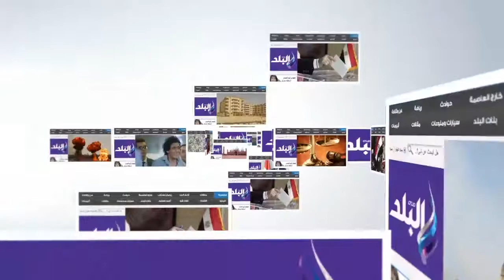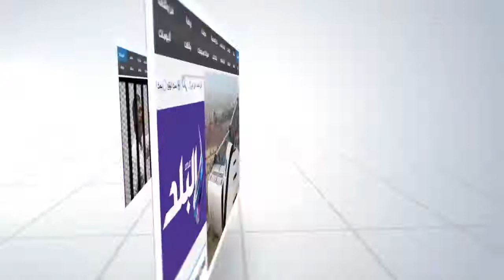صدى البلد |اهالي عشوائيات بورسعيد يستغيثون بـ"السيسي" لتوفير السكن